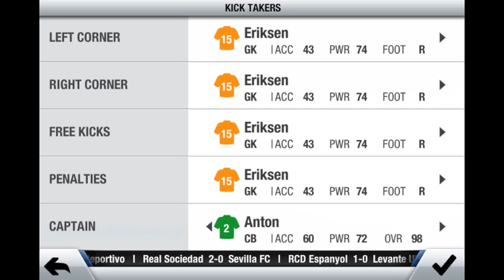FIFA 14 - 99 rated goalkeeper scores a screamer!!!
In FIFA 14 career (manager) mode, our 99 rated goalkeeper turned out to be a natural goalscorer!
Song: One more time by YONAS, feat. Daft Punk